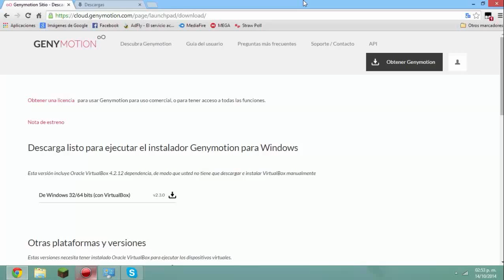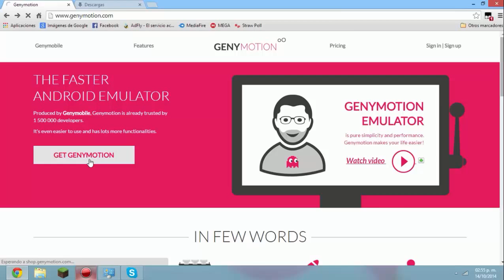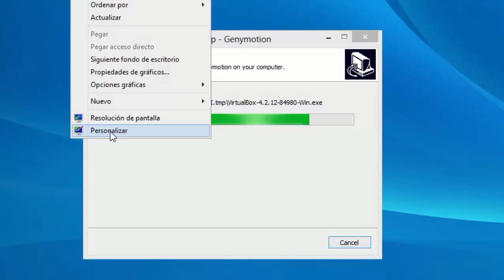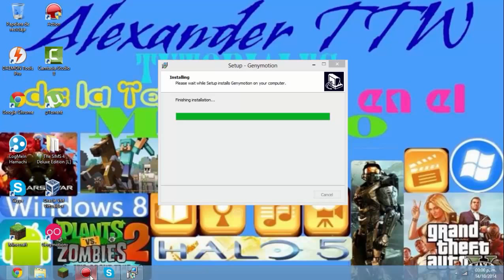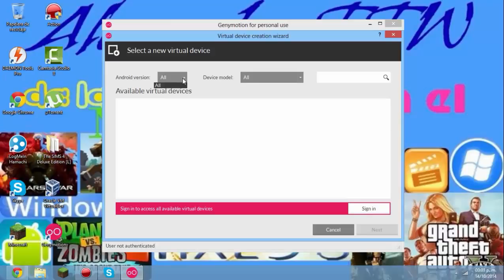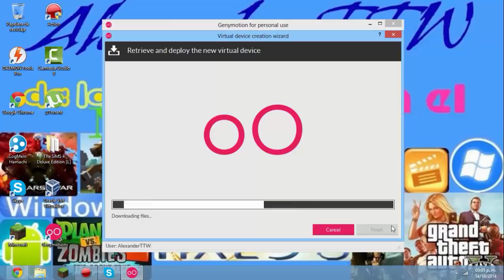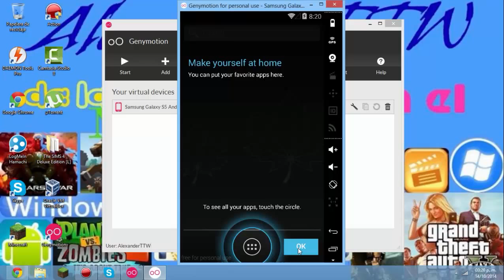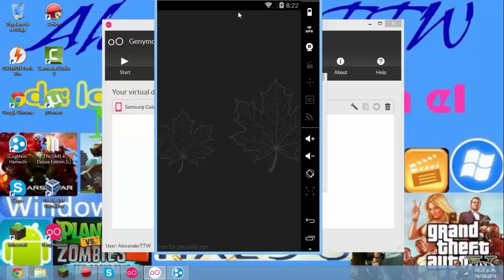Descargar GenyMotion. Emulador de andriod en pc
Link en mi pagina
:D

Informacion de el GenyMotion :D(Pagina donde esta toda la info mas como instalarlo :D
Información general
Genymotion es un emulador Android que comprende un conjunto completo de sensores y características con el fin de interactuar con un entorno Android virtual. Con Genymotion , puede probar las aplicaciones de Android en una amplia gama de dispositivos virtuales con fines de desarrollo, prueba y demostración.

Genymotion es rápido, fácil de instalar y de gran alcance gracias a los widgets de sensores de fácil uso y características de interacción. Está disponible para los sistemas operativos Windows, Mac OS X y Linux.

Esta guía del usuario le llevará a través Genymotion de descarga e instalación pasos y le ayudará a familiarizarse con la interfaz de modo que usted puede hacer pleno uso de Genymotion recursos y tener una aplicación en pleno funcionamiento.

En esta guía del usuario se utilizan los siguientes estilos de enseñanza:

Nota - Notas consejo o información adicional.

Precaución - Las situaciones que podrían causar problemas de rendimiento o pérdidas de datos.

Siga el sencillo proceso de instalación, puesta en uno de los dispositivos virtuales de Android y disfrutar de jugar con tu solicitud!

Requisitos
En esta sección se enumeran los requisitos previos para el uso óptimo de Genymotion .

Sistema operativo
Genymotion es compatible con los siguientes sistemas operativos:

Microsoft Windows Vista, 7, 8 / 8.1 (32 o 64 bits);
Mac OS X 10.6 o superior.
Linux Ubuntu 12.04 (Precise Pangolin) o superior;
Linux Debian 7 (Wheezy).
Precaución - Genymotion no se puede ejecutar desde una máquina virtual. De hecho, se necesita un acceso directo al hardware con el fin de proporcionar una aceleración OpenGL. Correr Genymotion desde una máquina virtual impide acceder directamente a los componentes de hardware. Así, Genymotion es incompatible cuando se instala de VMWare, Parallels, Hyper-V o VirtualPC.

Sistema
Genymotion implica que usted tiene los siguientes componentes del sistema de su ordenador:

OpenGL 2.0 tarjeta de video capaz, con una puesta al día del conductor;
VT-x o AMD-V CPU capaz, habilitado en la configuración del BIOS;
al menos 2 GB de memoria RAM;
resolución de pantalla superior a 1024 x 768 píxeles;
al menos 100 MB de espacio libre en el disco duro. Nota - Un mínimo de 2 GB de espacio libre se requiere para desplegar un dispositivo virtual. Es posible que tenga más de 8 GB, dependiendo de su uso de los dispositivos virtuales y las aplicaciones que ha instalado.
Aplicación
Para ejecutar los dispositivos virtuales Genymotion, debe instalar Oracle VM VirtualBox 4.1 o superior. Sin embargo, por motivos de rendimiento, se recomienda utilizar la versión 4.3.12.

Para obtener más información, consulte sección Instalación Genymotion .

Navegador de Web
Para la instalación, las actualizaciones y los servicios prestados por la Genymotion sitio web, uno de los siguientes navegadores web se requiere:

Internet Explorer: la versión 10 o superior;
Mozilla Firefox: la versión 3.0 o superior;
Google Chrome: la versión 2.0 o superior;
Safari: la versión 4.0 o superior.

Alexander TTW
CUENTAS: